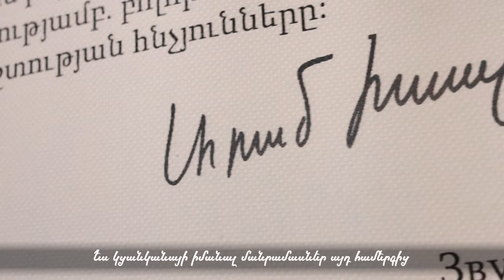BAREV HAYER - Dora ( Korean Girl in Armenia ) #01 Բարև Հայեր - Կորեացին Հայաստանում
Director ,Scenario- Atabekyan David
Camera Man - Gag Galstyan , Narek  Avetisyan , Grigor Atabekyan
Editing/color grading - Atabekyan Films
Soundtrack Music -  Edgar Simonyan
Arrangement - Edgar Simonyan
Mix & Mastering - Sam Maruqyan
Animation | Graphic Design - Atabekyan Films